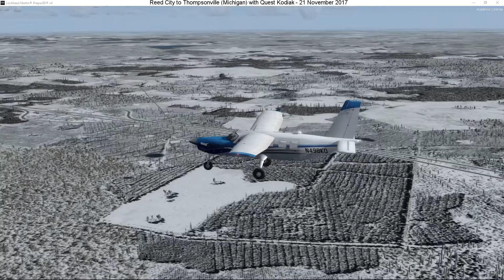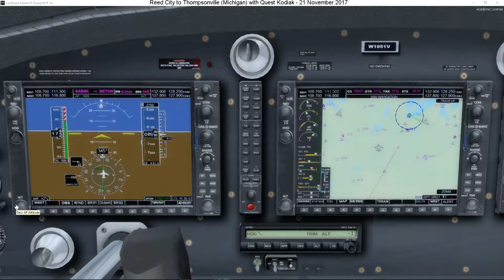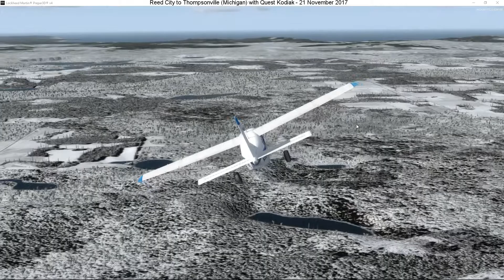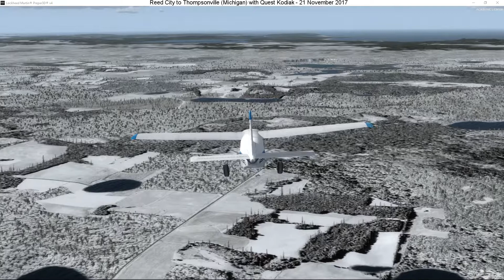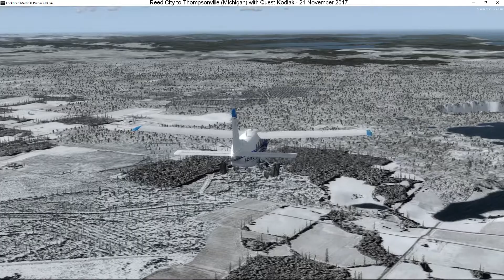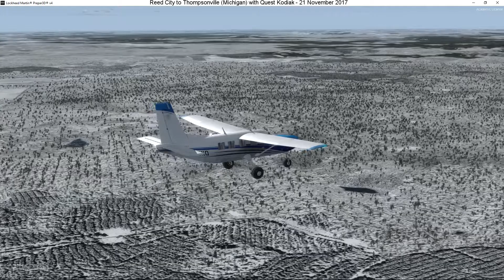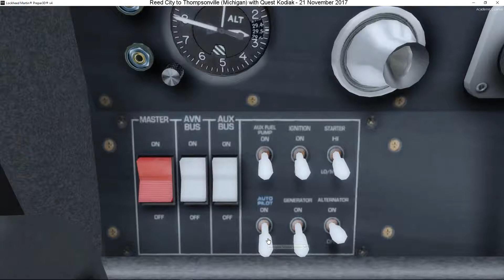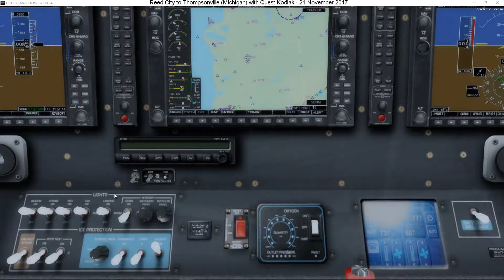102 - Reed City to Thompsonville (USA - Michigan)